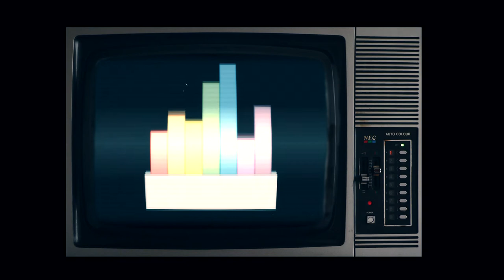Злата - Мой Папа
Юная Злата записала песню на день рождения любимого папы. Отдельное спасибо маме Златы - Екатерине!

Аранжировка, слова и песня были записаны в Studio 7 Almaty.

Узнать о студии и послушать другие песни можно на сайте Studio 7 Almaty.